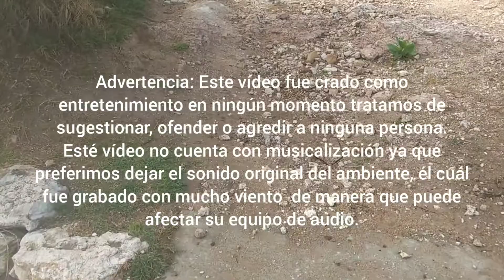Vi un arcoiris mientras caminaba.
En esta ocasión salí a caminar en una de esas tardes lluviosas y con mucho viento para admirar el paisaje , y cuál es mi sorpresa que vi como empezó aparecer un arcoiris, pocas ocasiones e podido observar uno pero está ves lo vi aparecer y desaparecer delante de mi, de ante mano les pido una disculpa por el audio ya que asia mucho viento , espero y lo disfruten al igual que yo.